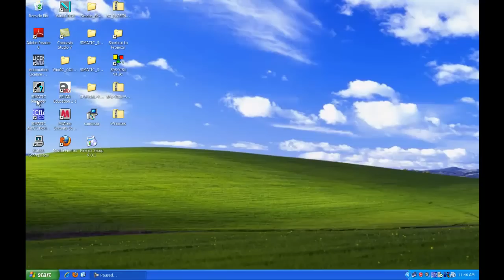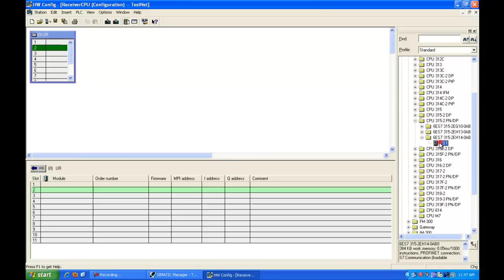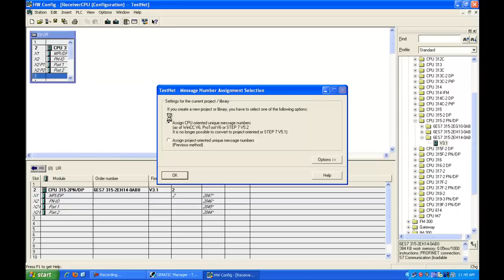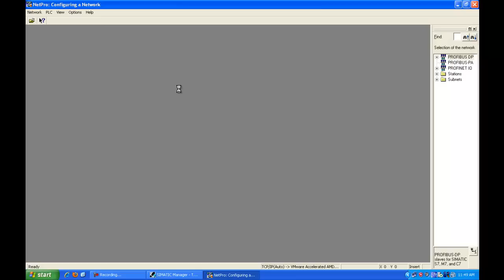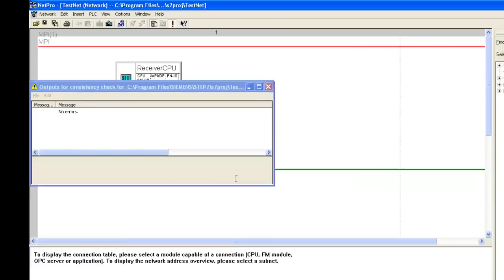SIMATIC STEP-7 300-400 NETWORK PART 1 : CONFIGURATION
SIMATIC STEP-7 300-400 NETWORK PART 1
CONFIGURATION
Reference: